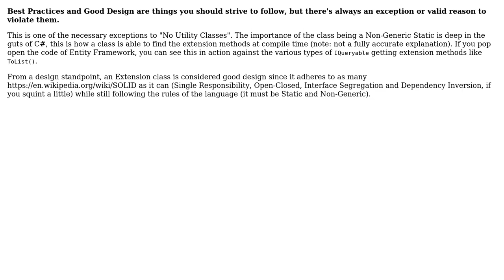Software Engineering: Alternative to a utility class for extension methods in C#?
With thanks & praise to God, and with thanks to the many people who have made this project possible! | Content (except music & images) licensed under CC BY-SA | Music | Images & others | With thanks to user Tara user Doc Brown user Adam Wells and the Stack Exchange Network Trademarks are property of their respective owners. You are responsible for your own actions.